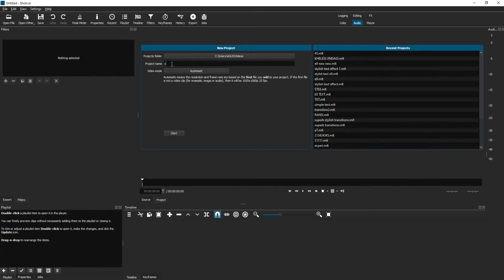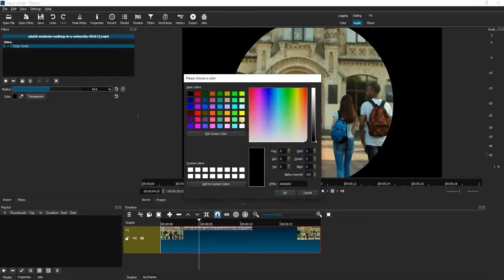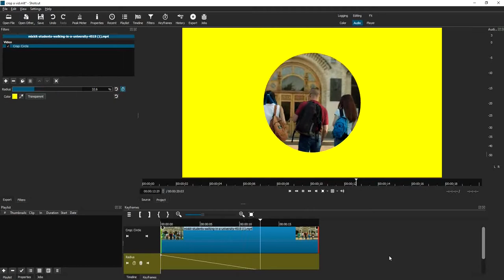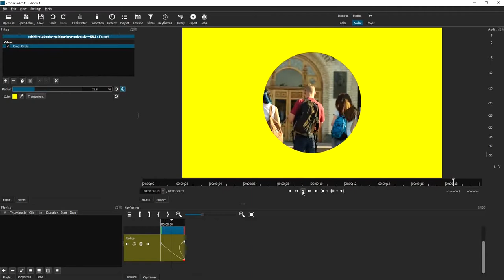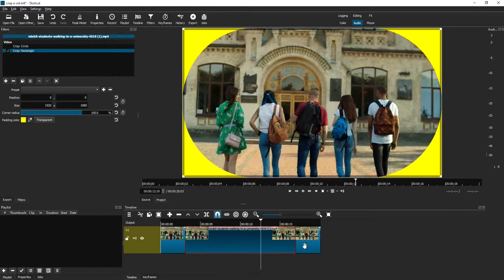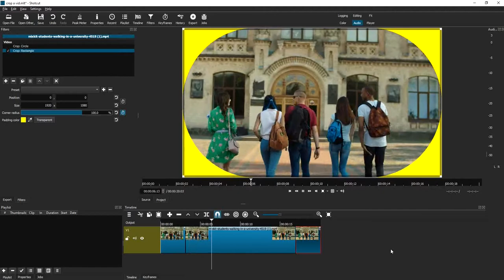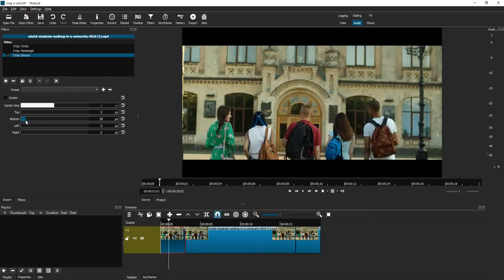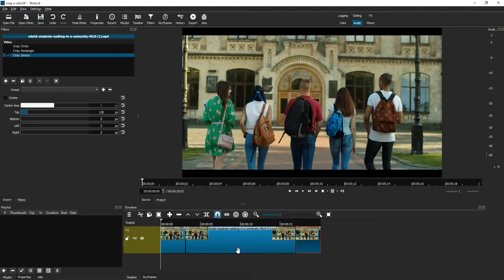Video Crop Effects | Shotcut Free Video Editing Tutorials | Ep-10 | Hindi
In this video you will be getting to know various video effects related with crop that can add awesome look to your videos, hope this will be useful.

SHOTCUT is a free open source video editor which is absolutely easy to use and learn too.
Specially for who have just started their video editing journey.
With SHOTCUT you can edit your YOUTUBE videos as well as your personnel videos professionally for absolutely FREE.

if you found this channel useful